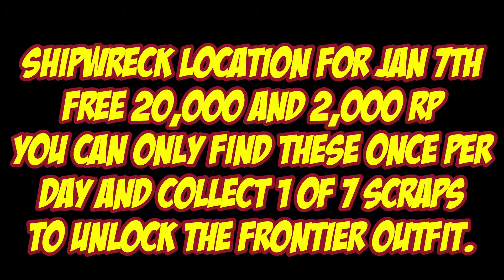Shipwreck Location For Jan 7th 2022 GTA 5 Online Los Santos Tuners DLC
Shipwreck Location For Jan 7th 2022